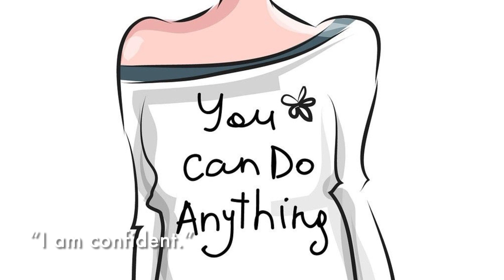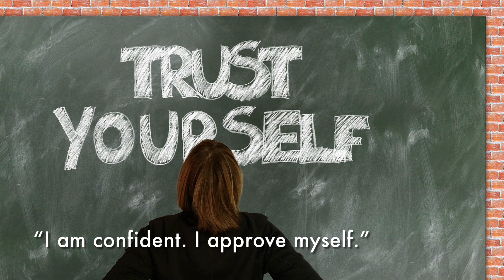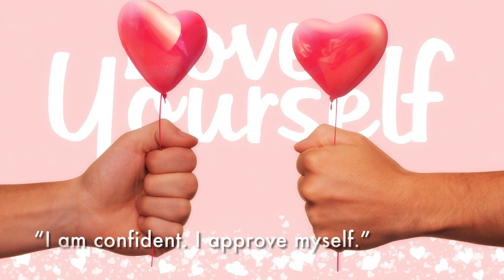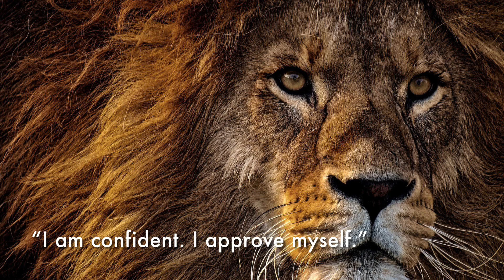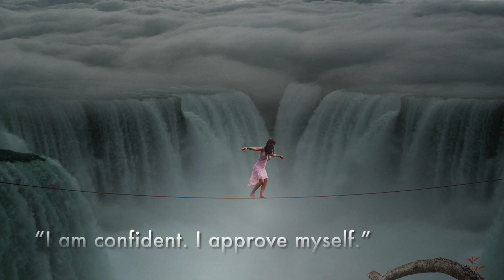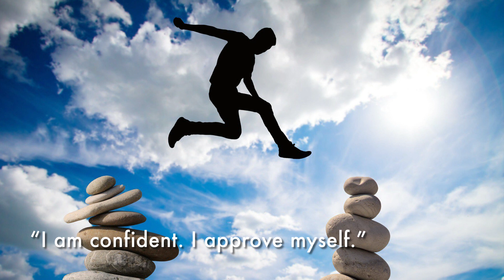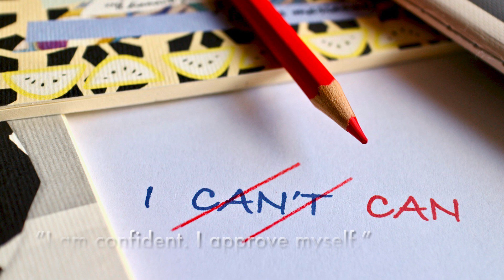Confidence Affirmations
Positive affirmations that boost self-confidence and self-approval.